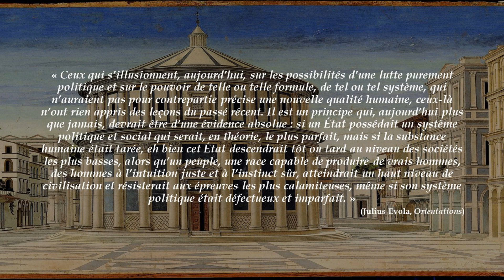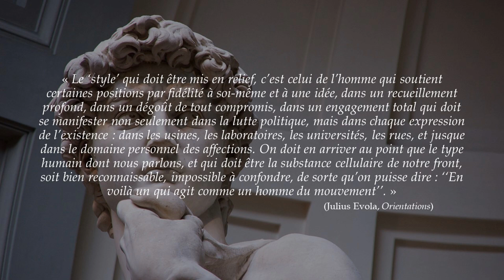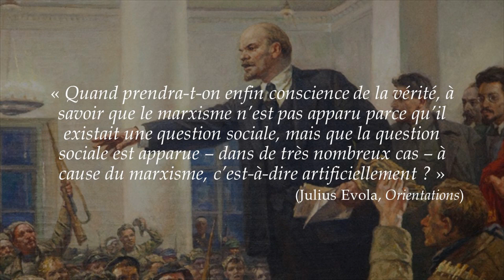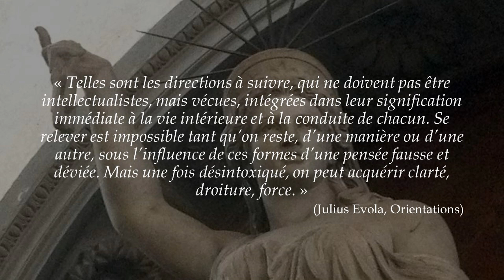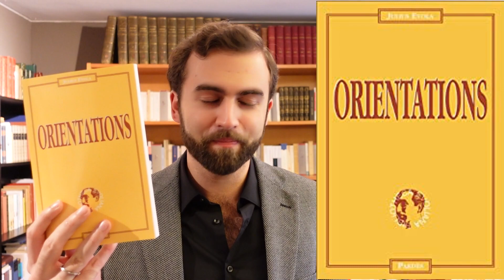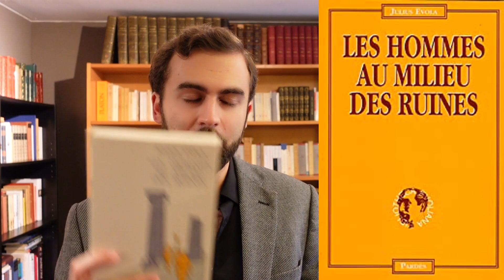Fidélité et persévérance, la force d’orienter le combat (Julius Evola)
Cette nouvelle vidéo s’appuie sur le petit texte de Julius Evola, « Orientations », destiné, comme son titre l’indique, à orienter la jeunesse de droite vers les bons principes, socle de toute action politique véritable. Julius Evola tente de montrer, dans cet opuscule, qu’avant de penser à la reconquête politique du pouvoir, il faut d’abord s’efforcer d’incarner en soi-même les changements que l’on souhaiterait voir dans l’État. La reconquête politique, en un mot, nécessite d’abord une renaissance intérieure.

Musiques utilisées dans la vidéo :
Haydn : Symphony No. 45  Farewell  - I. Allegro Assai
Haydn : Symphony No. 49 "La Passione" in F minor – I. Adagio
Mozart : Requiem in D Minor, K. 626 I. Introitus
Mozart : Requiem in D Minor K. 626 Dies Irae (Instrumental)